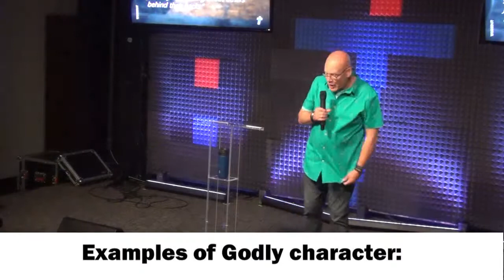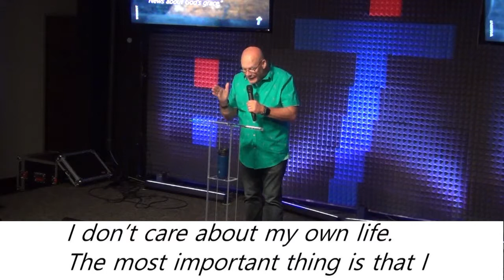Workout Part 2 05 26 2019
It's time for strength training - time to build our spiritual muscles! Pastor Steve makes the connection between the idea of spiritual muscle and personal character. After sharing several Biblical examples of Godly character, he give us a practical list for a personal character inventory. We can figure out where our spiritual muscles are weak, and take steps to build them up!